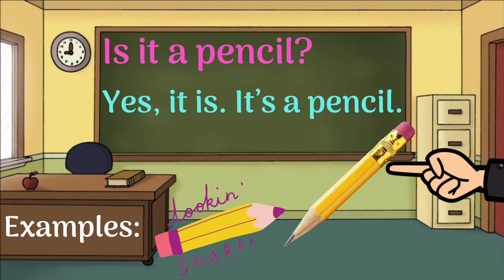Is it....? |English Lesson for Grade 1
Hello everyone..
Let's learn together how to make a question if we want to make sure a thing..